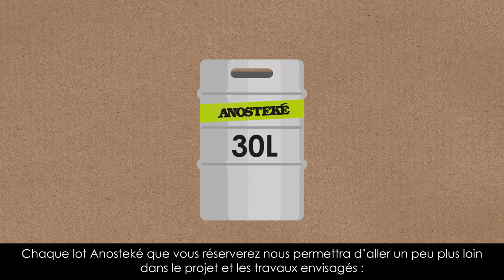Anosteke l'Estaminet - Crowdfunding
Vidéo spéciale crowdfunding : pour le financement participatif de notre nouveau projet : ANOSTEKE L'ESTAMINET.

Cet estaminet est un projet de grande envergure pour notre site de BLARINGHEM.

Notre motivation première est d'ouvrir les portes de la brasserie au grand public, en mettant la bière et la Flandre à l'honneur ! L'estaminet sera le trait d’union entre la gastronomie et la bière. Le tout en mettant en avant nos producteurs locaux. Dans cette optique une partie des produits présents sur nos planches apéro sera également disponible à la boutique de la brasserie !

Les amoureux de la bière pourront y vivre une expérience complète !
Dégustation de bières à l'aveugle, accords mets et bières et surtout visite de la brasserie... En effet avec Anosteke L'ESTAMINET, le public pourra venir visiter la Brasserie tous les samedis sur rendez-vous à 10h, 15h et 17h30.

La rénovation du site nous permettra d'accueillir plus de groupes mais aussi des entreprises. Celles-ci auront la possibilité de louer en semaine l'estaminet pour leurs séminaires, réunions...

- ANOSTEKE -
BRASSERIE DU PAYS FLAMAND